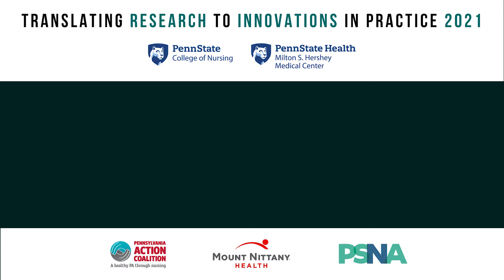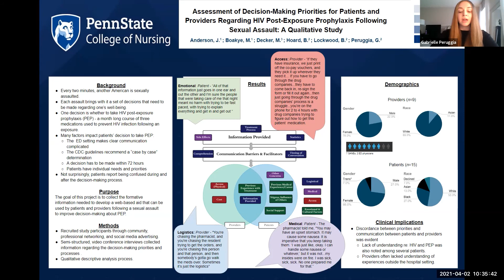May 2021 Translational Symposium Poster: G. Peruggia & B. Lockwood, Assessment of decision making...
Full Title of Poster Presentation:
"Assessment of decision-making priorities for patients and providers regarding HIV post-exposure prophylaxis following sexual assault: A qualitative study" by Gabrielle Peruggia and Brianna Lockwood. The Pennsylvania State University, College of Nursing

May 2021 Translating Research to Innovations Symposium
Penn State College of Nursing
Virtual Conference